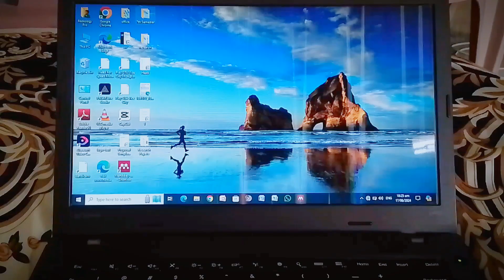"Just us" The Cursed House of Sarah | "The Begining of Revenge" horrorstories short film